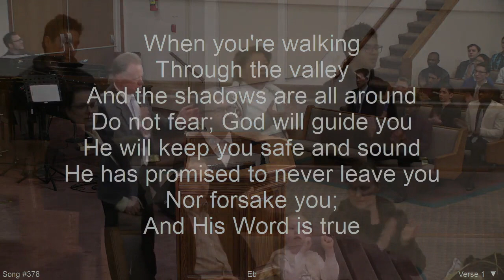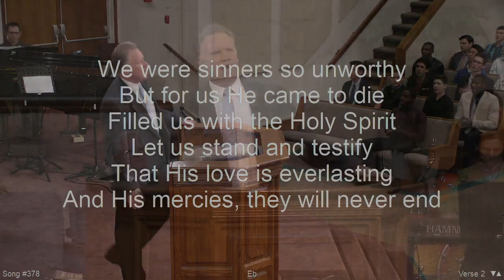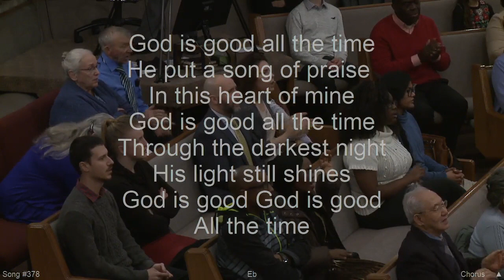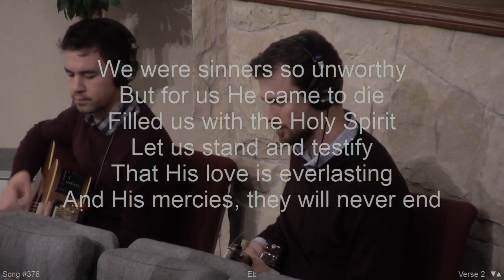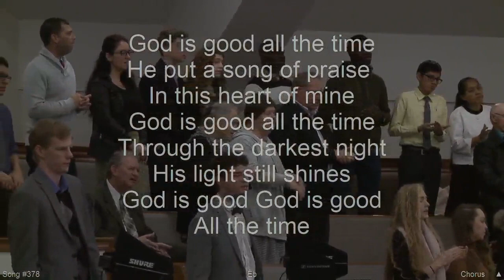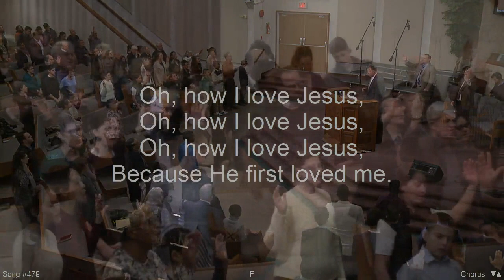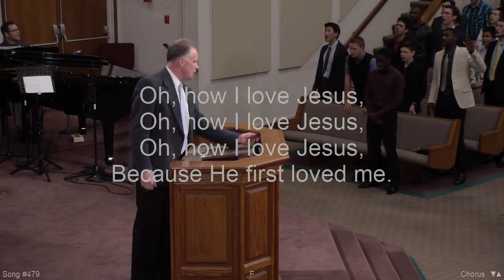God is good all the time / Oh how I love Jesus : Cloverdale Bibleway